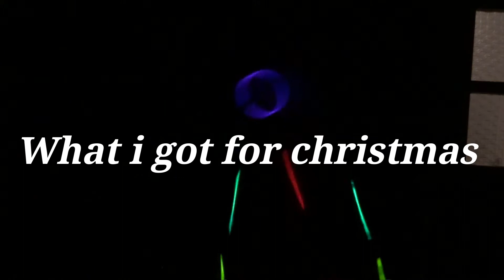What i got for christmas! ( Vlogmas day 25 )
Merry Christmas spaghetti's! This year I'm attempting vlogmas again, but this time I'm more

I know christmas is not all about gifts, but i just thought its would be fun to share what i got! I am extremely grateful and thankful to anyone who game me a gift! 🥺🥺🥰

Come back tomorrow for another vlogmas video on:

18:00 England time
20:00 Lithuanian time

Have a spagtacular Christmas